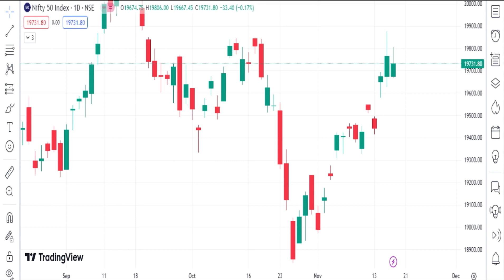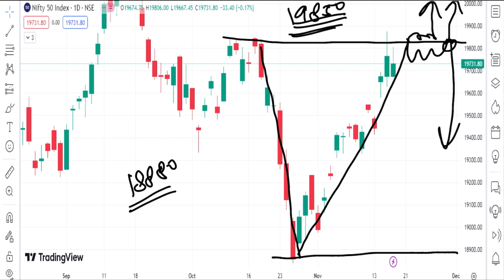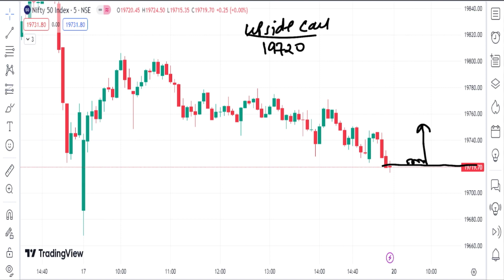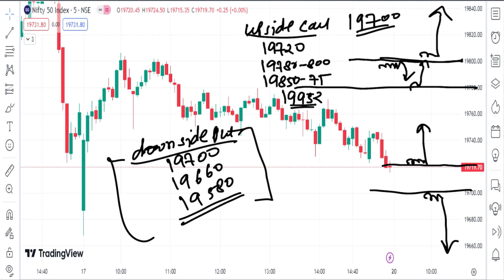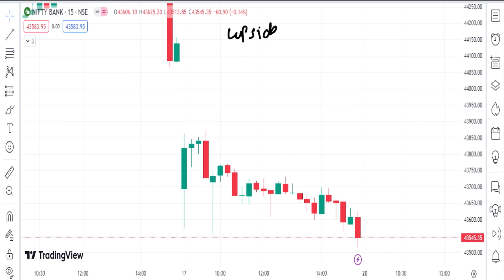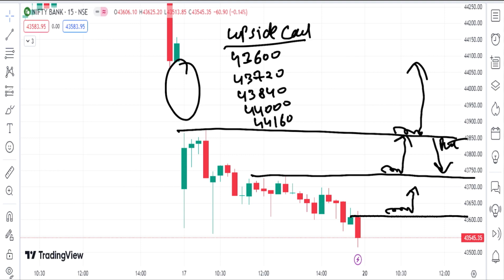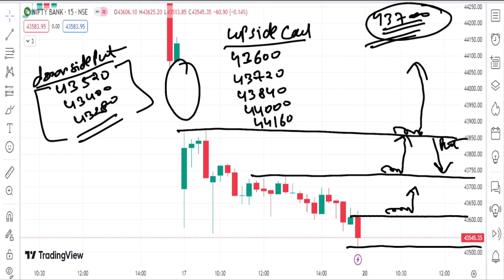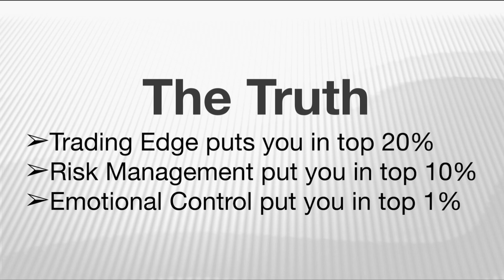Tomorrow level Banknifty & Nifty50, Nifty 50 &BankNifty prediction 20 Nov Important Levels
Nifty Forecast
bank nifty
bank nifty share price
nifty today
nifty tomorrow
nifty analysis
banknifty analysis
nifty prediction
nifty tomorrow
nifty tomorrow
nifty analysis
banknifty analysis
10 July bank nifty
10 July market
10 July market analysis
10 July nifty monday market prediction